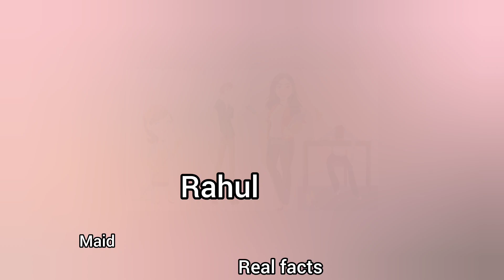హత్య చేసింది ఎవరు 🤔riddles in teluguEp-23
riddles and puzzles for iq test
images are used for education
 purpose only

riddles telugu
telugu puzzles
telugu brainteasers
test your brain
iq brain test
einstein's riddle
sssniperwolf riddles
7 second riddles youtube
పొడుపు కథలు in telugu
Riddles telugu
Detective telugu
Detective questions in telugu
Real Detective in telugu
Detective riddles in telugu
detective stories in telugu
Real detective
Real detective full episodes

10 riddles in telugu
tricky riddles with answers in telugu
telugu riddles with answers
telugu riddles and answers
hard telugu riddles with answers
answer telugu riddles in telugu
logical riddles in telugu with answers
easy riddles in telugu with answers
brain riddles in telugu with answers
tenali rama riddles with answers in telugu
telugu puzzles books
best riddles with answers in telugu
book riddles telugu
brain teasers or riddles
riddles for the letter b
brain teasers riddles with numbers
riddle what can you never eat for breakfast
what is the hardest riddles
telugu crossword puzzles
telugu crossword puzzles online
telugu crossword puzzles pdf
telugu crossword puzzles books
telugu crossword puzzles with answers
telugu cinema puzzles with answers
telugu crossword puzzles free
comedy riddles in telugu
telugu dirty riddles
detective mehul riddles in telugu
double meaning riddles in telugu
riddles for the letter d
easy telugu riddles
telugu riddles funny
telugu puzzles for whatsapp with answers
telugu funny puzzles with answers
telugu funny puzzles
funny telugu riddles with answers
telugu hard riddles
riddles in hinduism telugu pdf
very hard riddles in telugu
riddles in telugu with answers
telugu puzzles images
riddles in telugu with pictures
riddles in telugu pdf
riddles in telugu meaning
riddles in telugu videos
riddles in telugu images
riddles in telugu
riddles meaning in telugu
telugu riddles for 5 riddles in telugu 5 examples of riddles 5 good riddles 5 riddles in english with answers 5 easy riddles with answers 7 telugu movie cast 7 riddles that test your brain 8 riddles 8 + 8 riddle 9 riddles